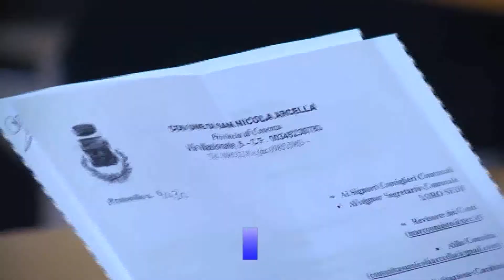Palazzo dei Principi, ultimo atto in consiglio